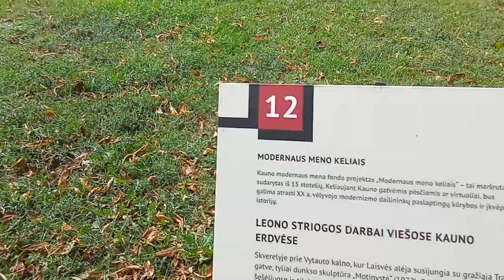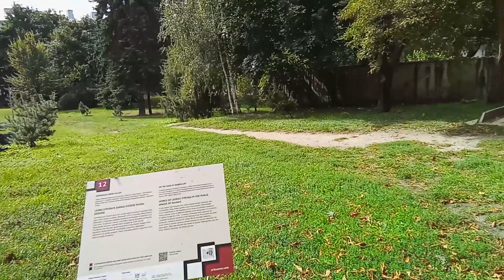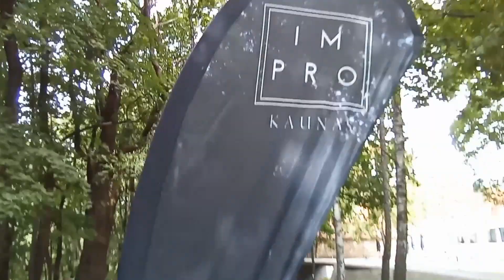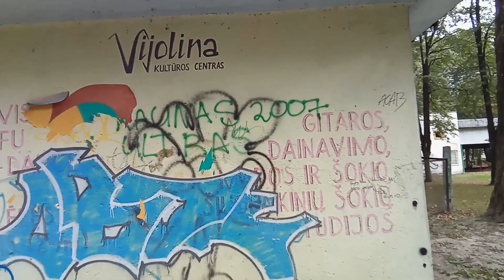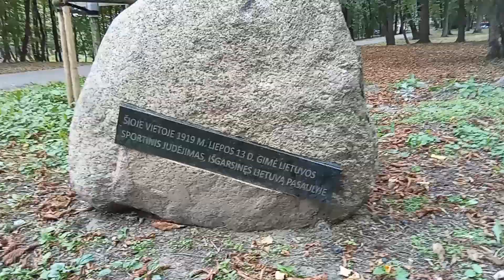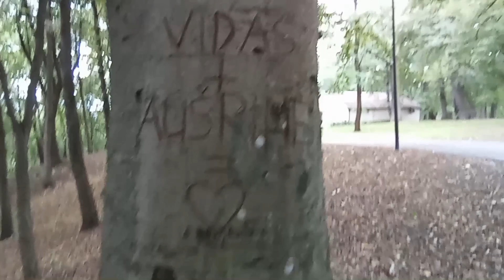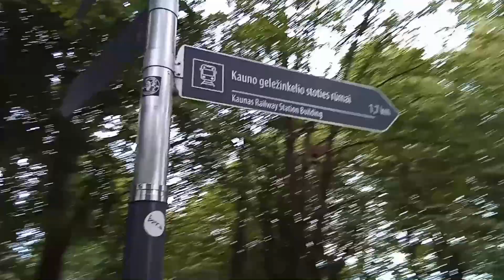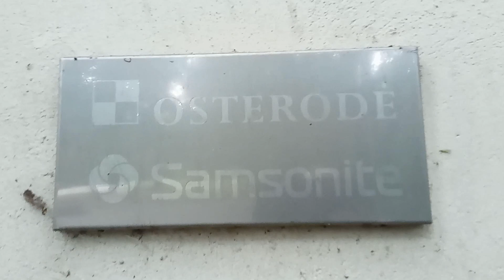Kaunas Vytauto parkas , Lithuania Kaunas Vytautas Park , Литва Каунас Парк Витаутаса - 2023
- 1847 m. caras Nikolajus I patvirtino Kauno miesto plėtros planą , pagal kurį Ąžuolų kalne buvo numatyta įrengti parką.
Ir 1872 m. iškilmingai atidarytas kauniečių poilsio parkas , pavadinimu „ Petrovka “, Petro I-ojo garbei. Jame įrengtas estrada , paviljonas , supynės. Tais pačiais metais surengtas ir iškilmingas caro Petro I-ojo 200 metų gimimo metinių minėjimas.
1919 m. parkas pavadintas Vytauto vardu.
1924 m. Vytauto kalnas buvo viena gražiausių Kauno poilsio vietų. Čia stovėjo gražus paviljonas , įrengtos teniso ir futbolo aikštelės.
1936 m. parkas privatizuotas, kadangi Šauliams išlaikyti parką buvo per brangu. Parko centre tuo metu stovėjo didelis dviejų aukštų namas – „Pienocentro“ užkandinė , o šalia iš lentų sukalta pašiūrė – kinoteatras , kuriame kas vakarą buvo rodomos šiurpulingos meilės dramos.
1950 m. parke įrengta biblioteka , sporto salė , žaidimų kambarys , šaudykla , sutvarkytos krepšinio ir futbolo aikštelės. Nuolat rengiami koncertai ir paskaitos. Susidarė per 100 nuolatinių žaidėjų turinti šachmatininkų grupė.
- Šiuo metu parkas pakankamai sutvarkytas - tik būtinai reikia atnaujinti laiptus ir fontaną.

- In 1847, Tsar Nicholas I approved the development plan of the city of Kaunas , according to which it was planned to establish a park on Oak Hill.
in 1872 the recreation park of the Kaunas residents , named " Petrovka ", in honor of Peter I , was solemnly opened. It is equipped with a stage , a pavilion , and swings. In the same year , a solemn celebration of the 200th anniversary of the birth of Tsar Peter I was organized.
in 1919 the park is named after Vytautas.
in 1924 Vytautas hill was one of the most beautiful recreation places in Kaunas. A beautiful pavilion stood here , equipped with tennis and football fields.
in 1936 the park was privatized because it was too expensive for the ,,Šauliai'' to maintain the park. In the center of the park at that time stood a large two-story house - the "Pienocentro" eatery , and next to it was a shed made of boards - a cinema , where chilling love dramas were shown every night.
in 1950 the park is equipped with a library , a gym , a game room , a shooting range , and organized basketball and football fields. Concerts and lectures are held regularly. A group of chess players with over 100 regular players was formed.
- At the moment, the park is sufficiently organized - only the stairs and the fountain need to be updated.

- в 1847 году царь Николай I утвердил план развития города Каунаса , согласно которому на Дубовой холме планировалось создать парк.
И в 1872 году торжественно открыт парк отдыха каунасцев , названный « Петровка » в честь Петра I. Он оборудован сценой , павильоном , качелями. В том же году было организовано торжественное празднование 200-летия со дня рождения царя Петра I.
в 1919 году парк назван в честь Витаутаса.
в 1924 году Гора Витаутаса была одним из самых красивых мест отдыха в Каунасе. Здесь стоял красивый павильон , оборудованный теннисным и футбольным полями.
в 1936 году парк был приватизирован , потому что ,,Šauliai'' было слишком дорого содержать его. В центре парка в то время стоял большой двухэтажный дом - ресторан "Пьеноцентро", а рядом с ним - дощатый сарай - кинотеатр , где каждый вечер показывали леденящие кровь любовные драмы.
в 1950 году В парке оборудована библиотека , тренажерный зал , игровая комната , тир , организованы баскетбольное и футбольное поля. Регулярно проводятся концерты и лекции. Была сформирована группа шахматистов , насчитывающая более 100 постоянных игроков.
- На данный момент парк содержится в хорошем состоянии – в ремонте нуждаются только лестница и фонтан.

- reikalinga parama kanalui vystyti : Rimantas Abraitis , Bankas SEB - sąskaita LT  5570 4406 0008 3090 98 - Ačiū !!!
- support is needed to develop the channel : Rimantas Abraitis , Bank SEB - account LT  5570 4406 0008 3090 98 - Thanks !!!
- нужна поддержка для развития канала : Rimantas Abraitis , Банк SEB - банковский счет LT  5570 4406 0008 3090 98 - Благодарю !!!